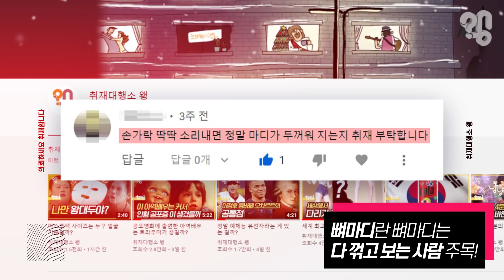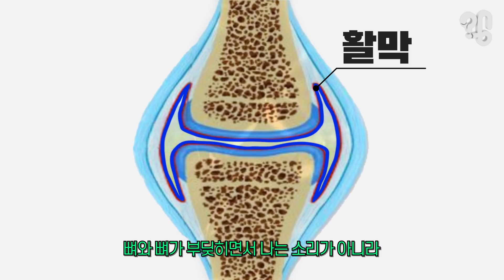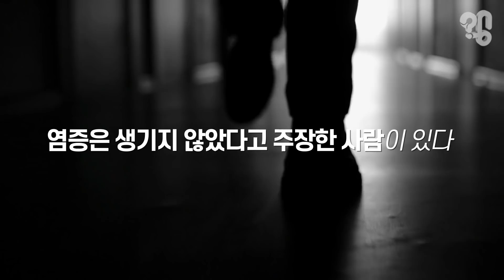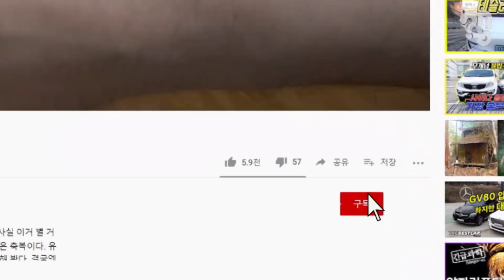손가락 꺾으면 정말 손마디가 두꺼워질까?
‘우두둑’ ‘우두둑’ ‘우두둑’ ‘우두둑’ 소싯적 학교에서 손가락 좀 꺾어보셨는지…. 손가락뿐만 아니라 목이랑 허리랑 등이랑 막 발가락까지 뼈마디란 뼈마디는 다 꺾고 보는 사람이 있는데 그게 바로 나, 로건. 유튜브 댓글로 “손가락 꺾으면 정말 손가락 마디가 두꺼워지는지 취재해 달라”는 의뢰가 들어와 취재했다.